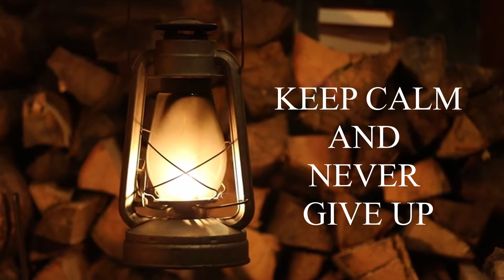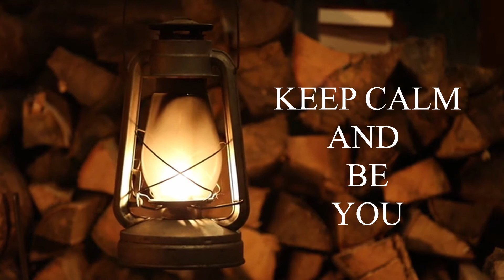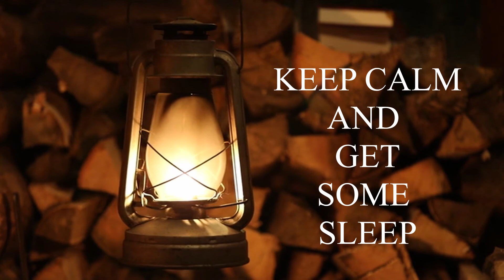Keep Calm and Carry On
"Keep Calm and Carry On" was a motivational poster
produced by the British government in 1939 in preparation
for World War II. The poster was intended to raise the morale
of the British public, threatened with widely predicted mass air
attacks on major cities.  - Wikipedia